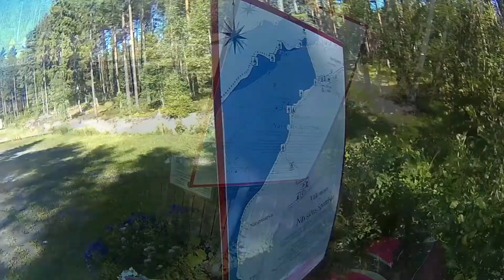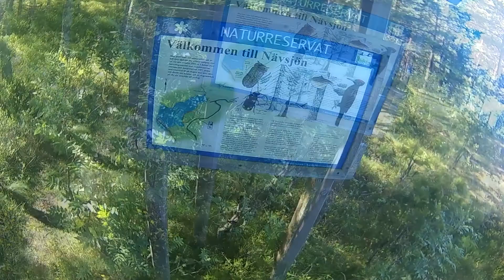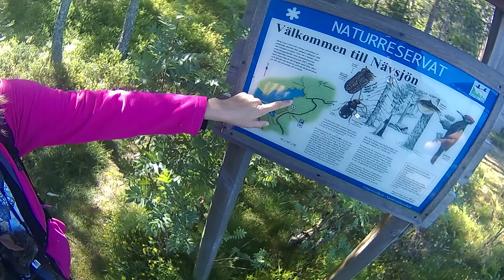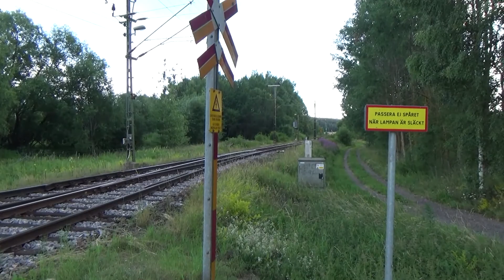VLOG 2017 07 14 Einfach mal raus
Wandertag in Schweden. Re-Upload nachdem jemand aufgrund einer angeblichen Copyrightverltzung meinte Werbung einspielen zu müssen und es YT egal war ob die Behauptung rechtens war.